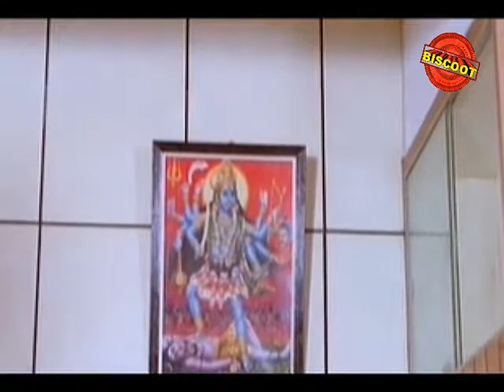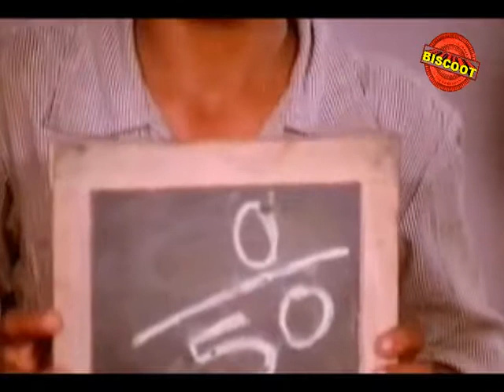Vanitha Police 1984: Full Malayalam Movie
Watch Full Length Malayalam Movie Vanitha Police released in year 1984.